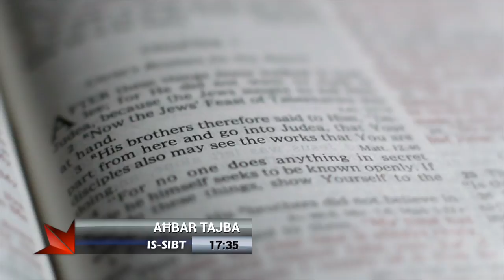Aħbar Tajba 3 Ħadd tal-Avvent fuq TVM